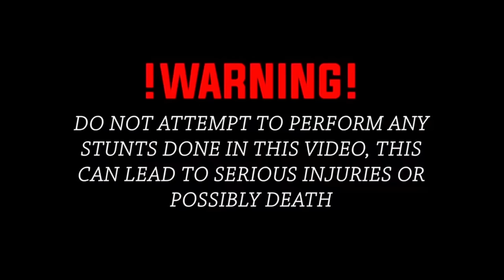CHAOS RIDE OUT ROTTERDAM EN POLITIE ACHTERVOLGING! (part 2) | ErraVlogs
WELKOM BOYS!!
Dit is part 2 van de mega Rotterdam ride out. Het was een chaos.

BIJ DE 10.000 ABBONEES HAAL IK EEN YAMAHA YZ125CC!!!

Doe deze stunts niet thuis na. Ze zijn allemaal uitgevoerd door professionals!
Iedereen in deze video is verteld dat ze gefilmd werden, voor copyrights tegen te gaan.